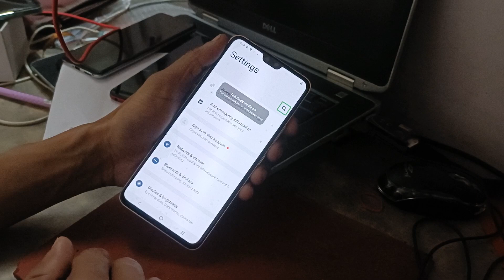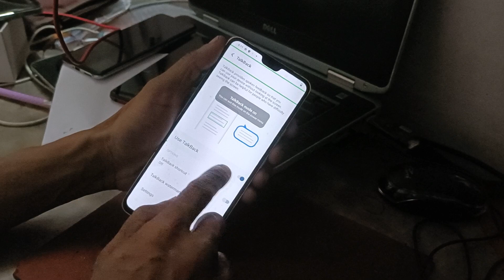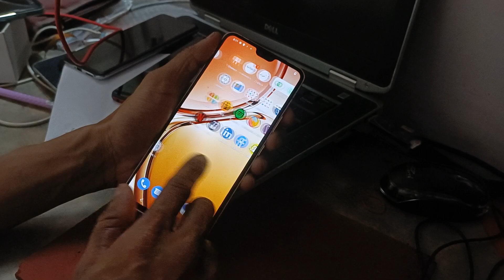how to fix heng touch Vivo v2130 v23 5g TalkBack speak 🗣️ problem touch not working properly ithelpe